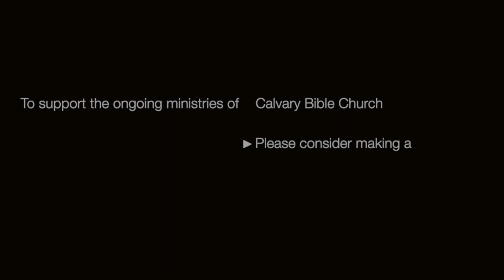James 3:1-12 | The Political Weapon of Mass Destruction | Dr. Seth Pankratz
To support the ongoing ministries of Calvary Bible Church, please consider making a donation

Join us in person each Saturday at 6:30 PM or Sundays at 9:30 AM.

Go Be the Church!